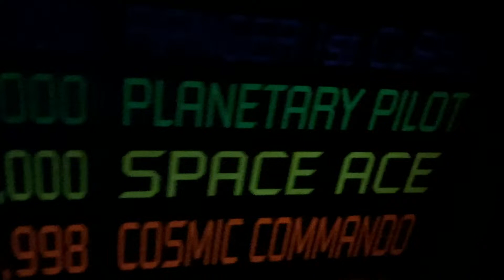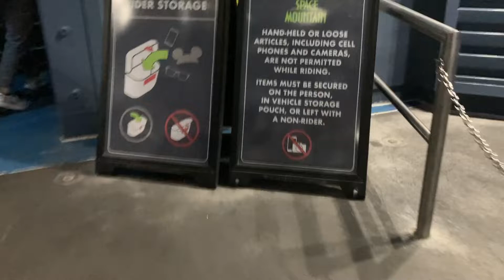Magic Kingdom at Night 2 Vlog December 30, 2023 #135